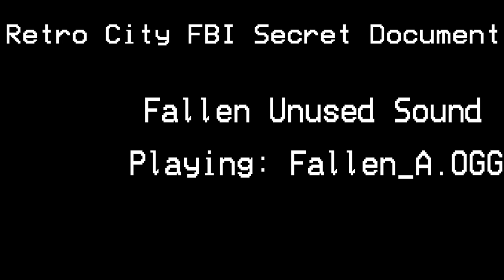The Conflict Unused Polo (Vol 1)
Unused During Development